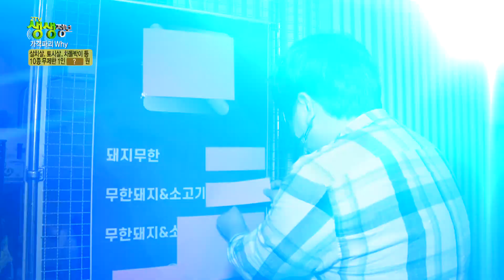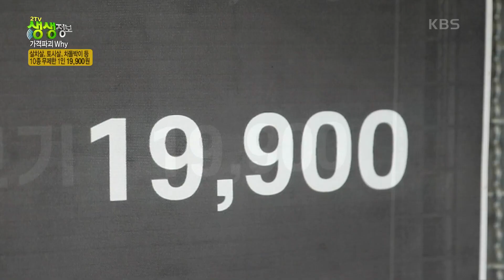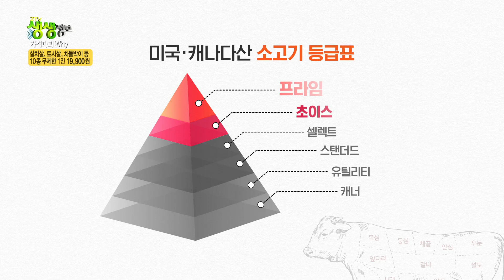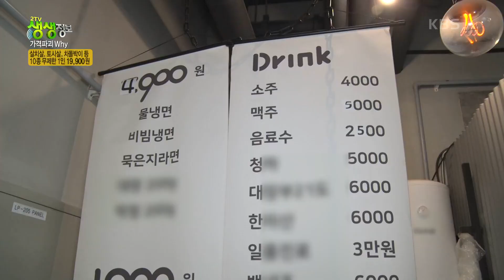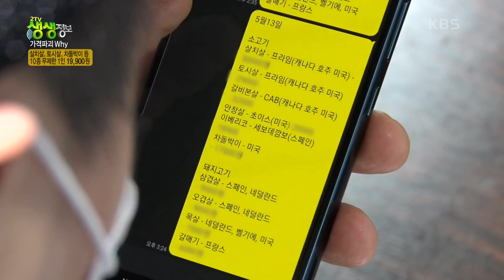가격파괴 Why? 19,900원에 소고기+돼지고기 무한 리필! 안창살, 살치살, 토시살, 갈비살, 갈매기살, 삼겹살 계속 드세요! [2TV 생생정보] | KBS 220517 방송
단 돈 19,900원으로 안창살, 살치살, 토시살, 갈비살, 차돌박이, 삼겹살, 오겹살, 갈매기살, 이베리코 목살 등 10가지 고기를 무제한으로 먹을 수 있다.
어떻게 이런 가격이 가능할까?
그 비결을 샅샅이 파헤친다.